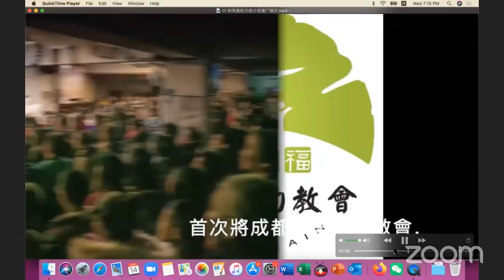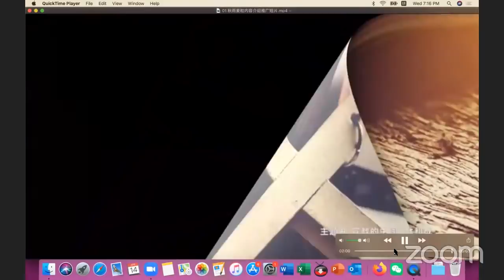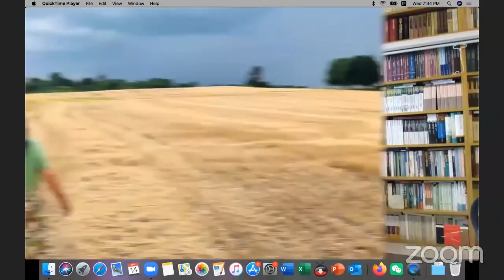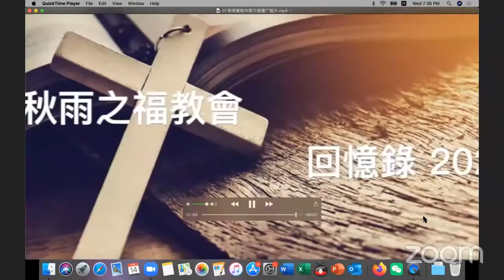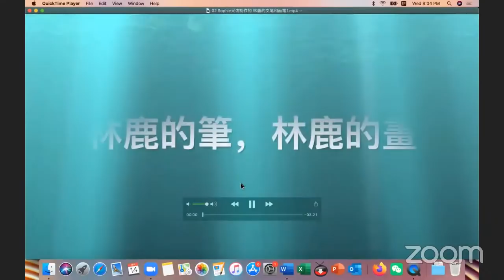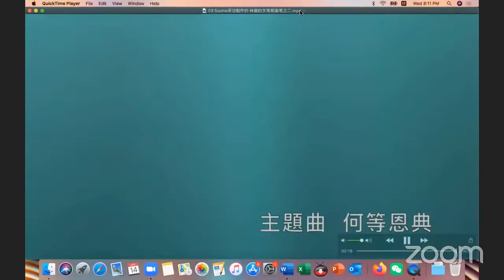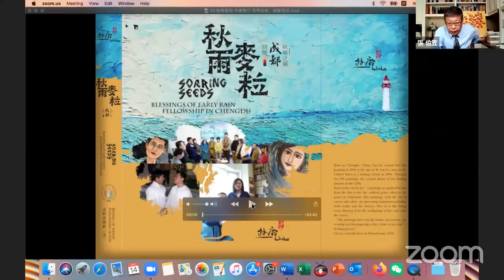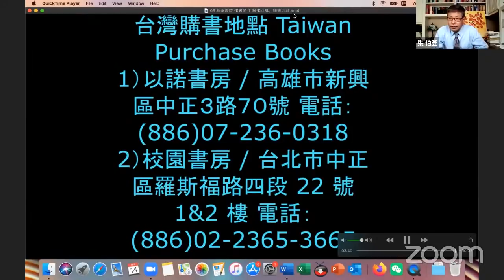張伯笠訪談 林鹿（2021/04/14）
談王怡蔣蓉和秋雨之福